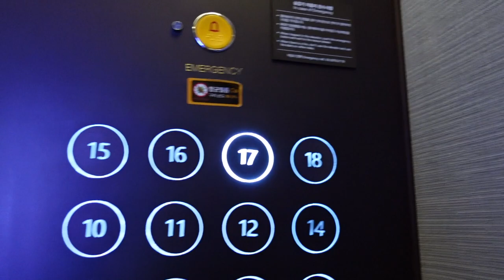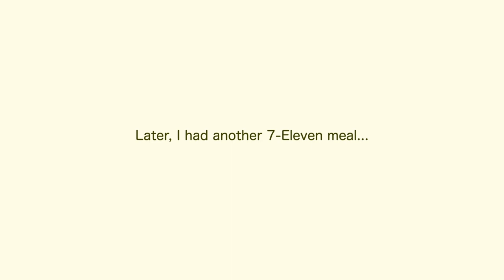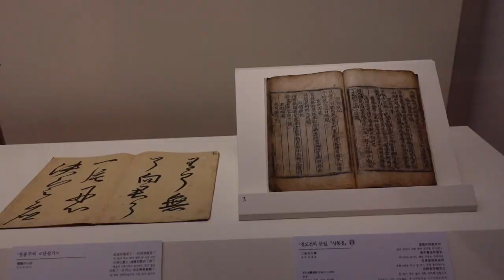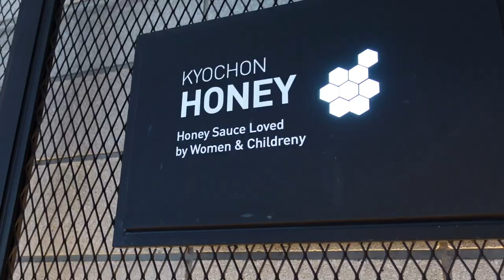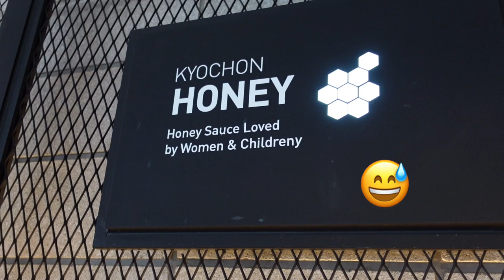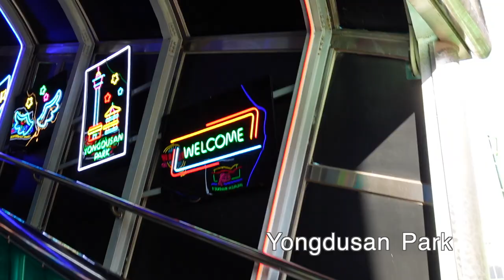Eating all the things in SOUTH KOREA: Seoul & Busan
Travel vlog of our first visit to South Korea. Spoiler alert: we loved it!

ABOUT
Asian American living in Europe hoping to travel the world.
CHAPTERS
0:00 --- Seoul | Japanese curry
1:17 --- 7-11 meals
4:10 --- Sights: DMZ tour & National Museum of Korea
5:42 --- Food: Gwangjang Market, Korean fried chicken & ice cream
7:45 --- Sights: Bongeunsa Temple & Gyeongbokgung Palace
8:13 --- Korean corn/rice dog
8:29 --- Busan
10:25 - Back to Seoul | Myeongdong Night Market